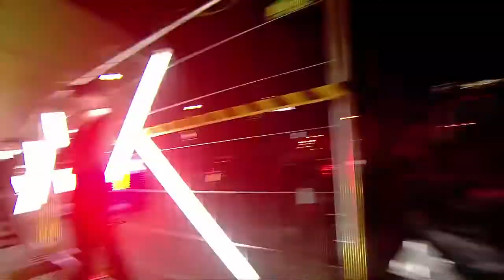GET READY For Honey G As She Takes MEN IN BLACK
Honey G performs Will Smith’s Men in Black. The X Factor UK 2016 Live Shows Week 4